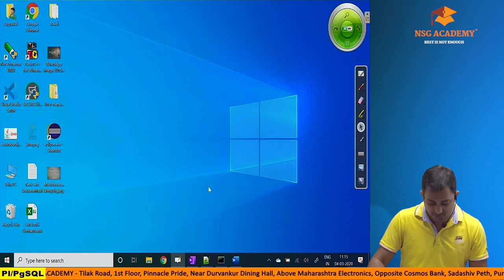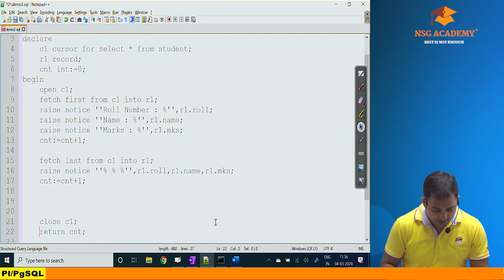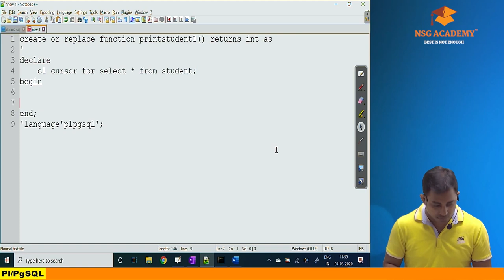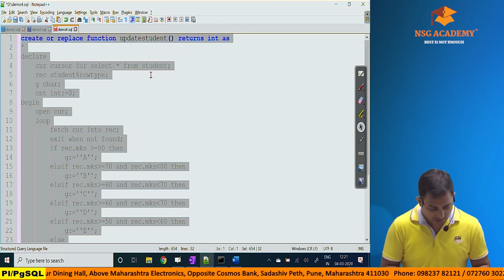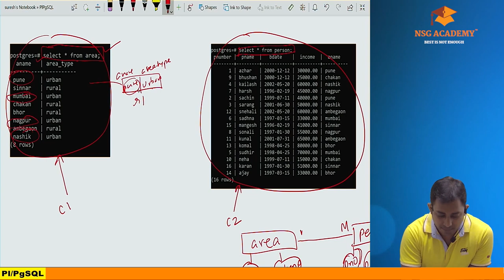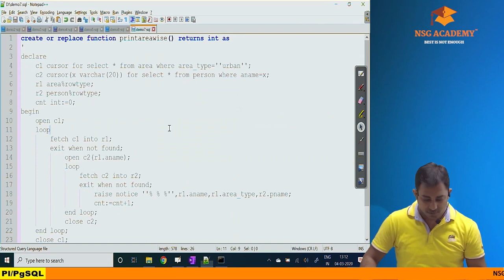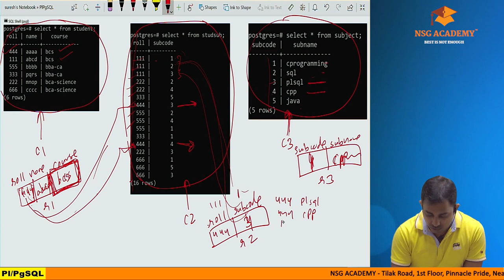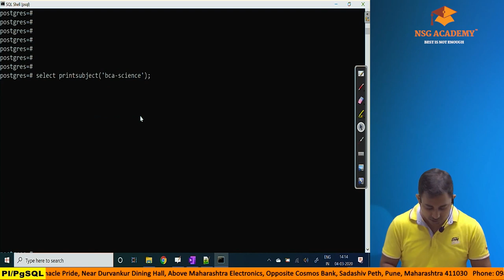Cursor in plpgsql | postgresql | Suresh Agrawal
Understanding of Cursor Concept, Syntax and execution by various examples in Hindi
►Examples –
1) Random Access of table using Cursor
2) update selected row of a table using cursor
3) update example with student and employee table
4)delete selected row of a table using cursor
5) area wise person details using cursor
6) area wise increase income of person using cursor
7) course wise student's subject details using cursor